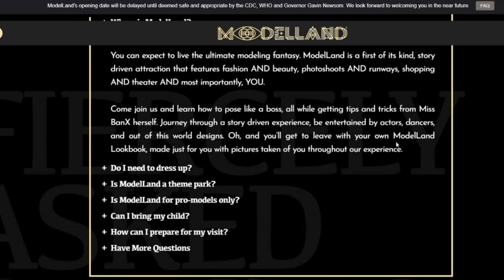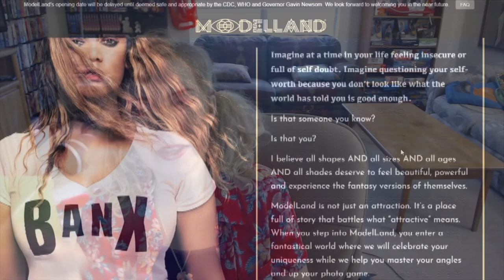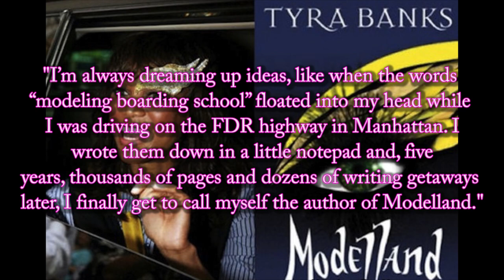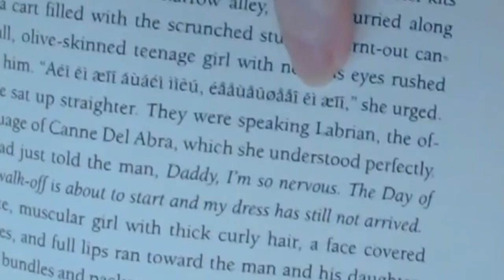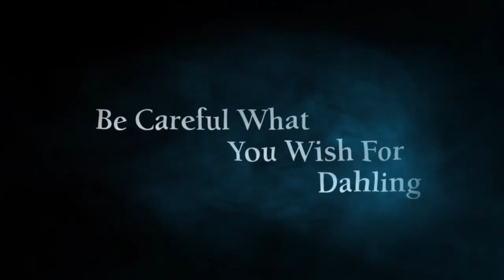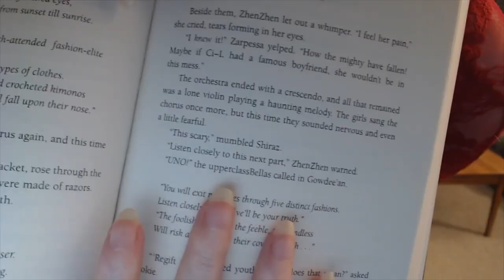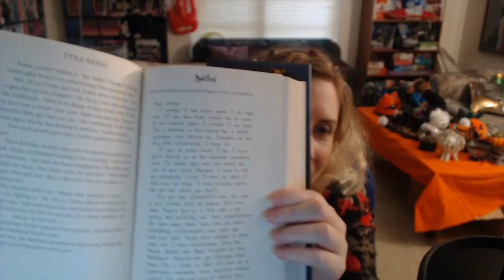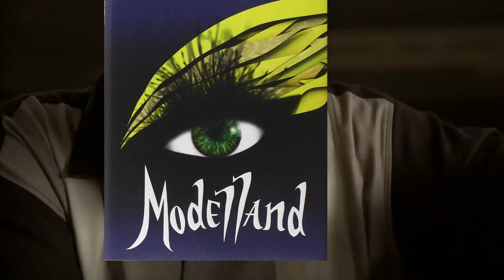I Spent a Year Reading Modelland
In 2011, supermodel Tyra Banks wrote a self-insert young adult novel about a...dystopian fashion world or...something? The result was completely insane, which I in turn spent nearly a year reading. Here is my descent into madness, abridged to just the parts where I might have been funny or insightful*

*citation needed